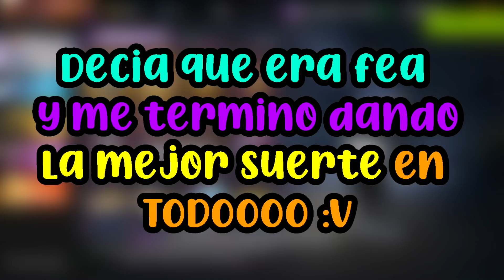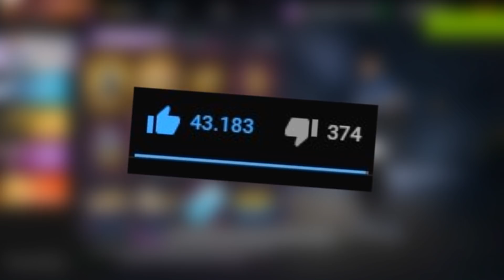ASI CONSEGUI LA NUEVA RULETA MAGICA APRENDIZ FFCS EN FREE FIRE - NO CREERAS CUANTOS DIAMANTES GASTE